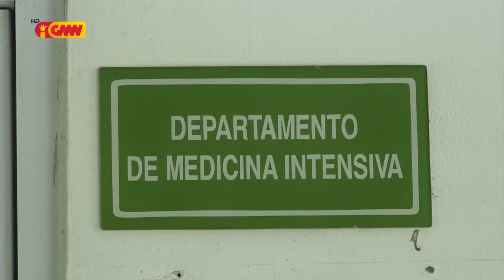PNTL konsidera motorista ambulánsia viola régra tránzitu